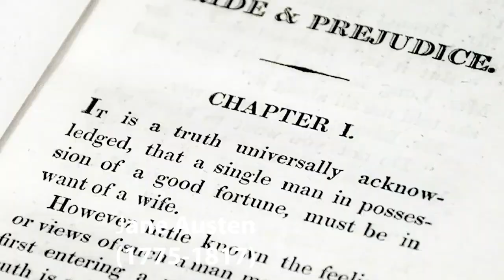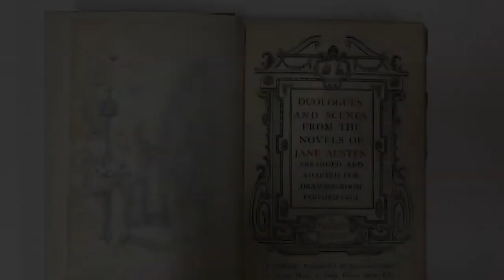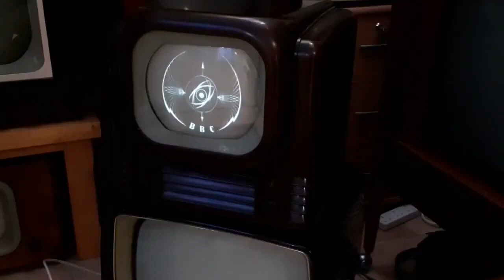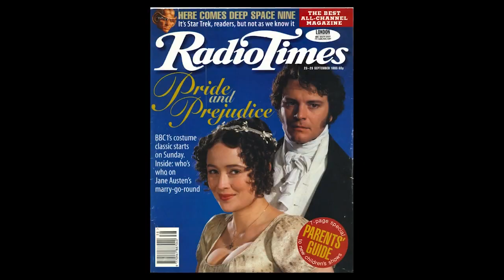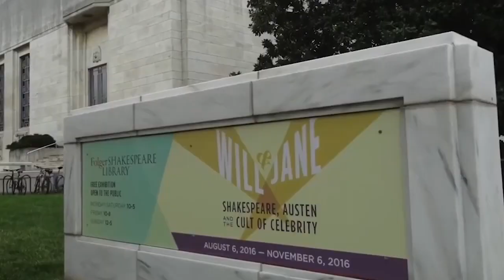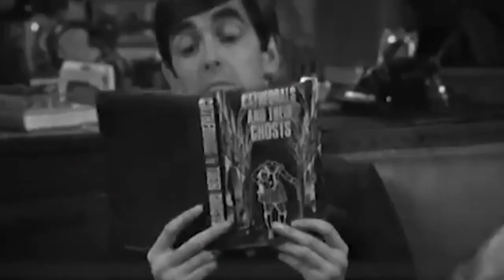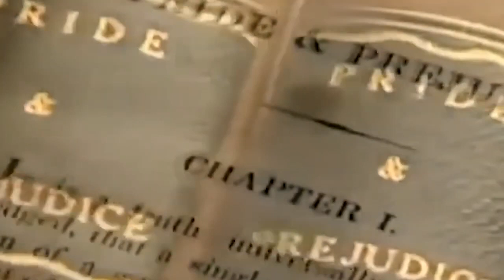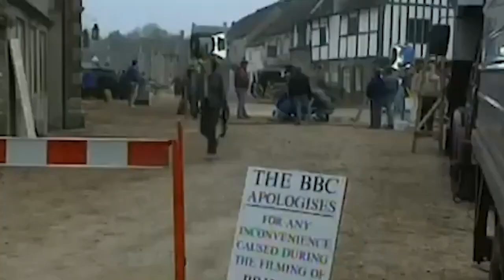Pride and Prejudice and Beyond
A brief introduction to Jane Austen's most popular book and its legacy through the years.